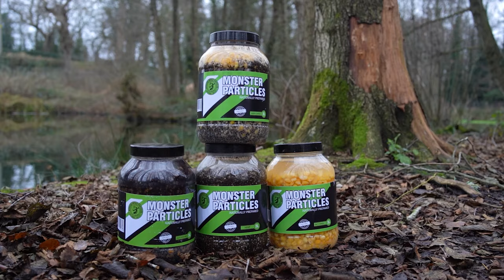5 WINTER TIPS** MONSTER PARTICLES TV **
Josh B gives his top 5 tips for keeping them carp coming in the colder months.